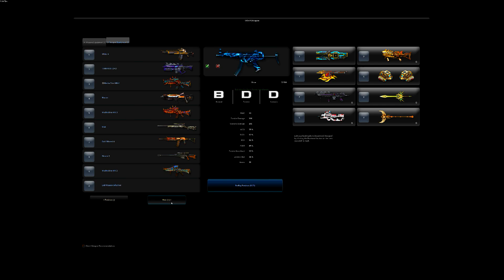Counter-Strike Nexon: Studio Zombie Scenario Mode - Abondoned Hound Season 8 Map [4K]